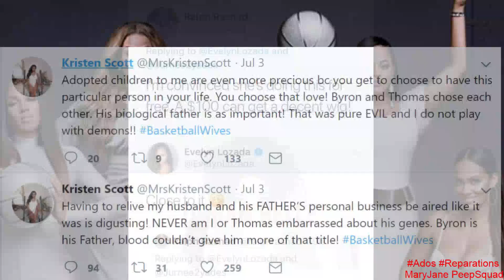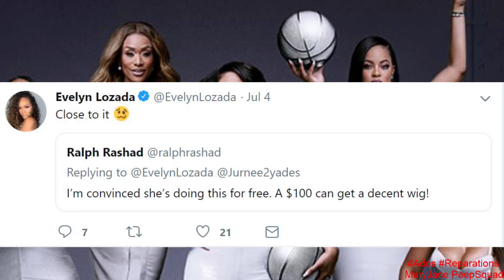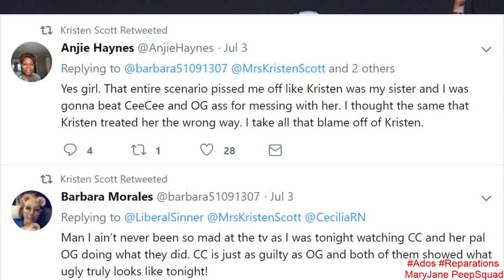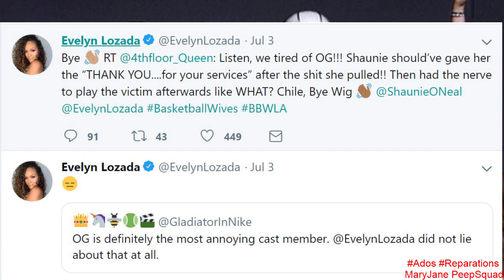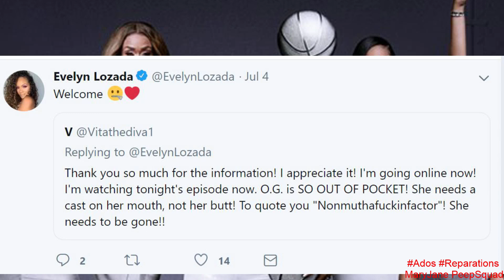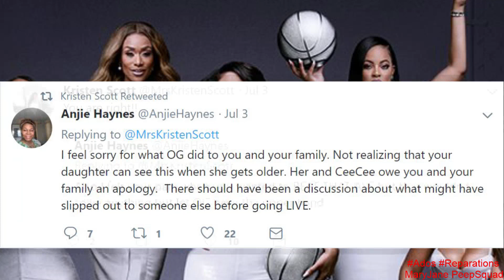🏀BBW Evelyn Lozada Kristen Scott teams up, OG in the cold